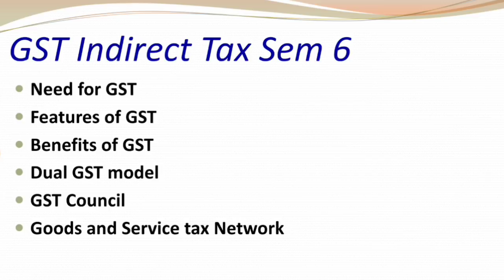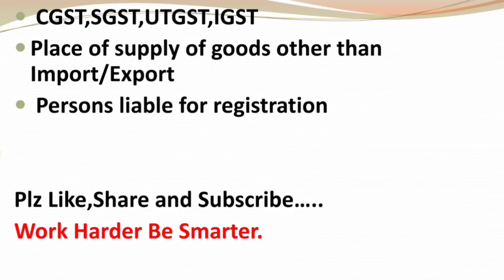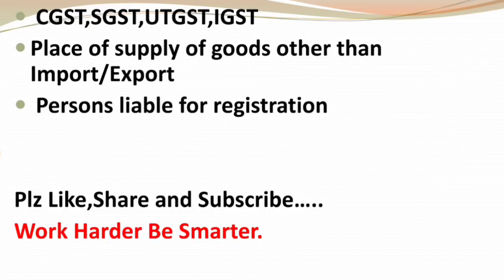GST Indirect tax Imp Questions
Hello friends in today's video I will tell you some important questions on GST ( Indirect tax)